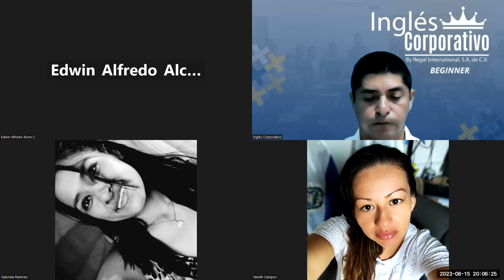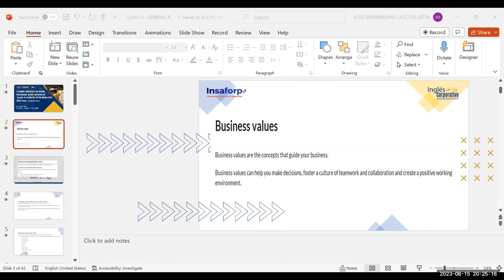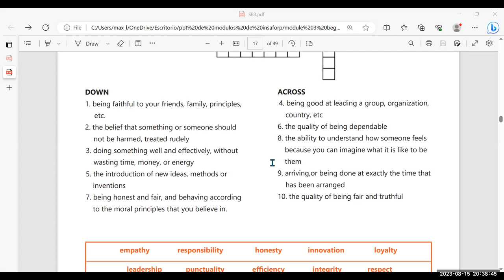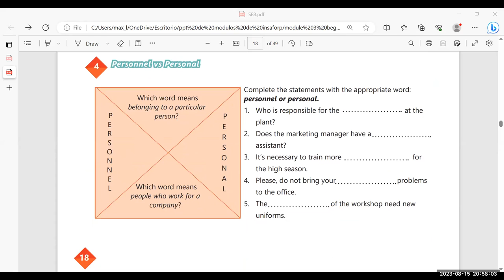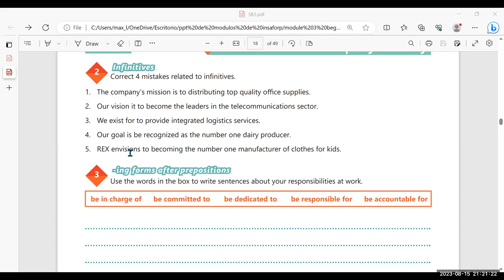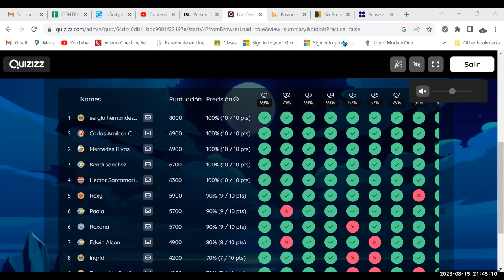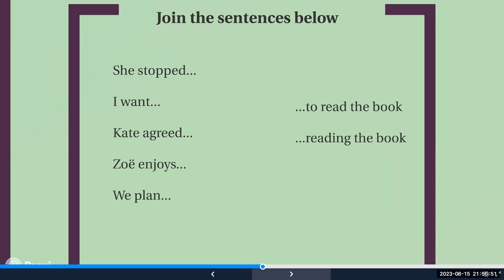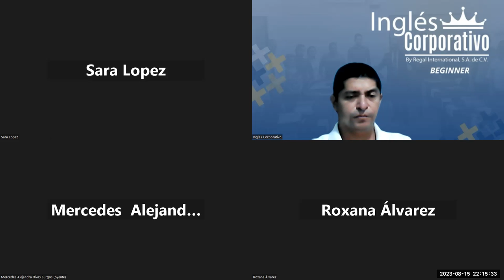Sesión 5-15/08/23-AC29750-0003-2023-Lazo. Unit 1 review and practice.